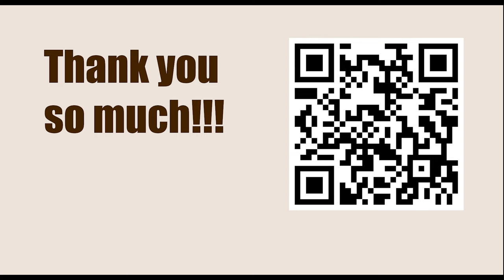World Championship 2012, Moscow, RUS - Round: 12 || VIswanathan Anand vs Boris Gelfand